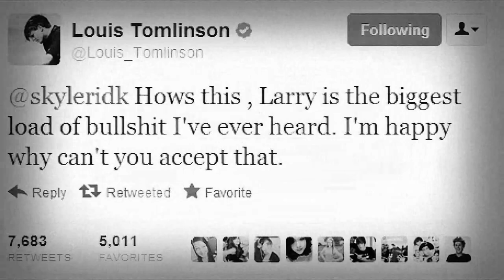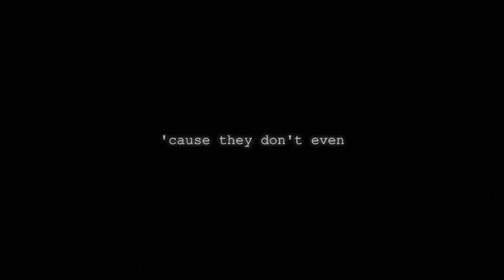Louis Tomlinson; SKIN. (H&L)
Happy late-birthday, Louis!